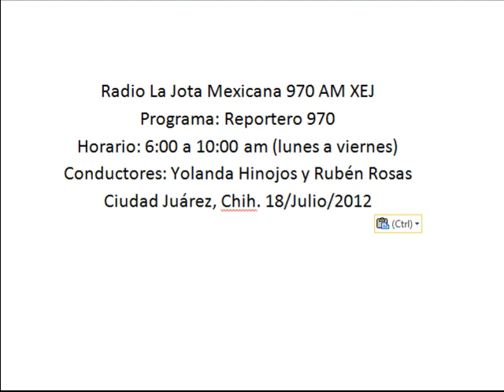Pide PC mantenerse alerta por posibilidad de precipitaciones